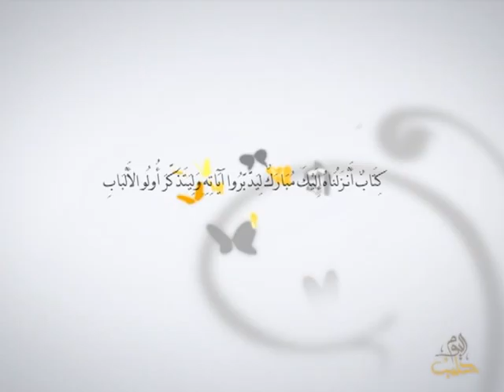أفلا يتدبرون - الحلقة 43